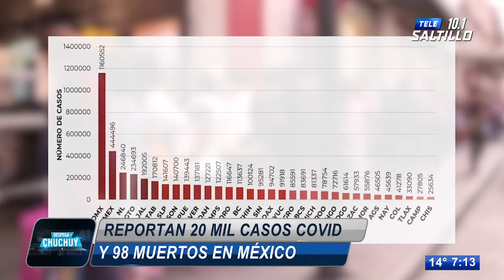Se reportan 20 mil casos Covid 19 y 98 muertos en México